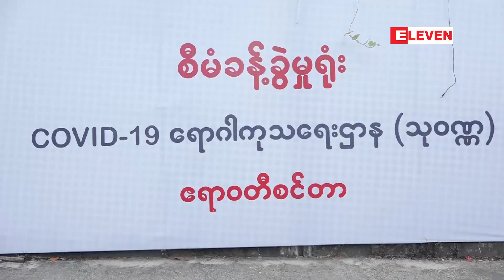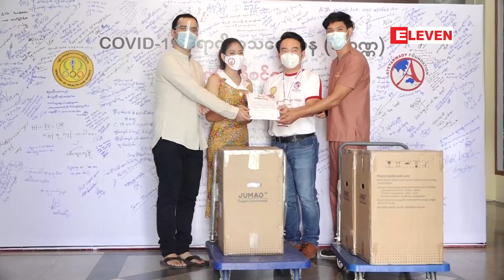ရွှေသမီးစိန်ရွှေရတနာဆိုင်နှင့်မေလသံစဉ်တို့ပူးပေါင်းကာဧရာဝတီစင်တာအတွက် အောက်ဆီဂျင်စက်သုံးလုံးလှူဒါန်း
ရွှေသမီးစိန်ရွှေရတနာဆိုင်နှင့် အဆိုတော် မေလသံစဉ်တို့ပူးပေါင်းကာ ဧရာဝတီစင်တာအတွက် အောက်ဆီဂျင်စက် သုံးလုံးလှူဒါန်း (ရုပ်သံ)

              ရွှေသမီးစိန်ရွှေရတနာဆိုင်နဲ့အဆိုတော် မေလသံစဉ်တို့ပူးပေါင်းပြီးတော့ COVID – 19 ရောဂါကုသရေးဌာန(သုဝဏ္ဏ) ဧရာဝတီစင်တာကို စုစုပေါင်း(တန်ဖိုးငွေ ၂,၂၈၀,၀၀၀) ရှိ Oxygen Concentrator သုံးလုံးလှူဒါန်းခဲ့တယ်လို့သိရပါတယ်။ သူမအနေနဲ့အွန်လိုင်းပေါ်မှာ Live လွှင့်ဈေးရောင်းရင်း ရရှိလာတဲ့ အနုပညာကြေးနဲ့လှူတာဖြစ်တဲ့အကြောင်းကိုတော့ အခုလိုပဲပြောပါတယ်။

(Zawgyi)

ေရႊသမီးစိန္ေရႊရတနာဆိုင္နွင့္ အဆိုေတာ္ ေမလသံစဥ္တို ့ပူးေပါင္းကာ ဧရာ၀တီစင္တာအတြက္ ေအာက္ဆီဂ်င္စက္ သံုးလံုးလွဴဒါန္း (ရုပ္သံ)

              ေရႊသမီးစိန္ေရႊရတနာဆိုင္နဲ ့အဆိုေတာ္ ေမလသံစဥ္တို ့ပူးေပါင္းျပီးေတာ့ COVID – 19 ေရာဂါကုသေရးဌာန(သု၀ဏၰ) ဧရာ၀တီစင္တာကို စုစုေပါင္း(တန္ဖိုးေငြ ၂,၂၈၀,၀၀၀) ရွိ Oxygen Concentrator သံုးလံုးလွဴဒါန္းခဲ့တယ္လို ့သိရပါတယ္။ သူမအေနနဲ ့အြန္လိုင္းေပၚမွာ Live လႊင့္ေစ်းေရာင္းရင္း ရရွိလာတဲ့ အနုပညာေၾကးနဲ ့လွဴတာျဖစ္တဲ့အေၾကာင္းကိုေတာ့ အခုလိုပဲေျပာပါတယ္။